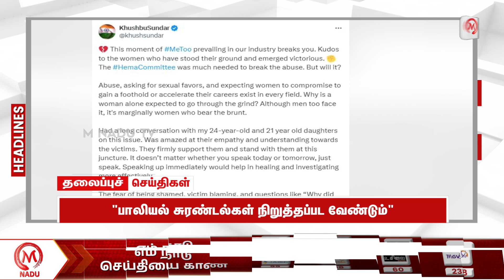Headlines News | 28.08.2024 | 2.30 PM | Headline News | Kerala | Delhi | Tamil Nadu | M Nadu